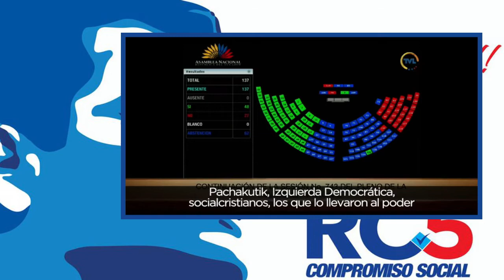Rafael Correa Envía MENSAJE al País